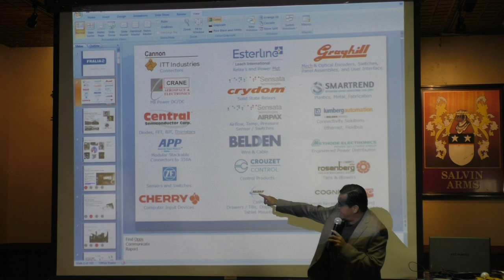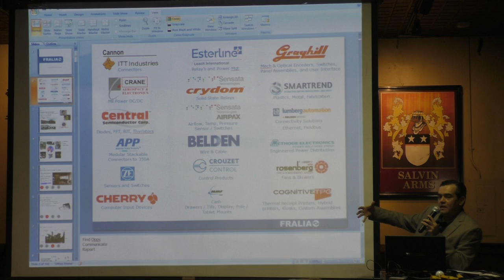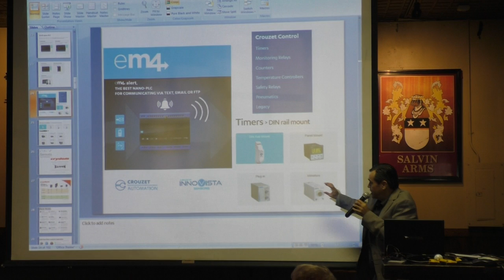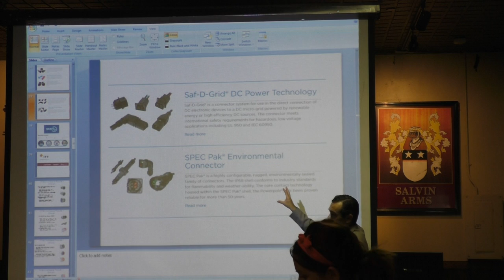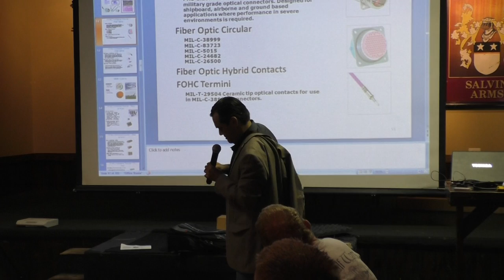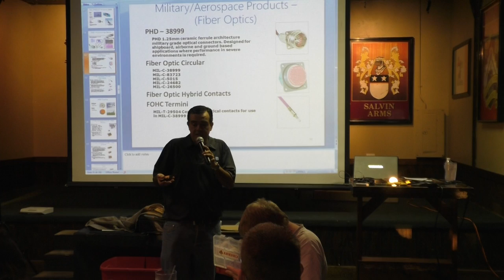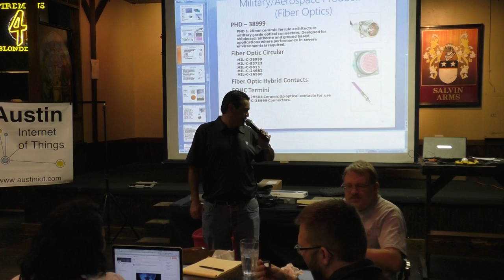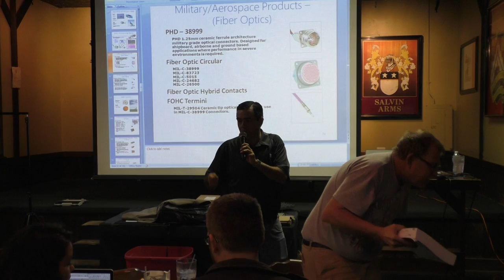Cherry Switches and Ruggedized Hardware Solutions - July Meetup (7/26/16)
Gabriel Rodriguez form Fralia talks about and gives a cool demo on Cherry wireless and powerless switches. Gabriel also talks about rugged relays, sensors, and electrical interconnects available from Fralia.